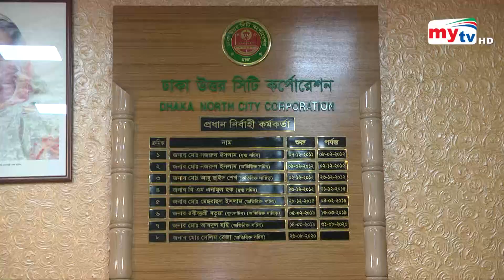ঢাকার মধ্যেই নেই পাকা রাস্তা ! | Bangla News | Mytv News